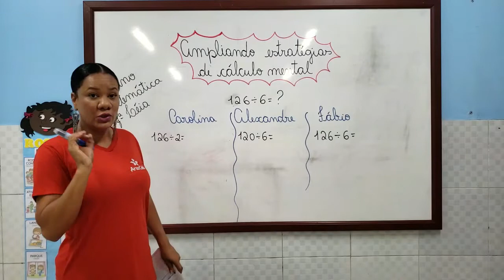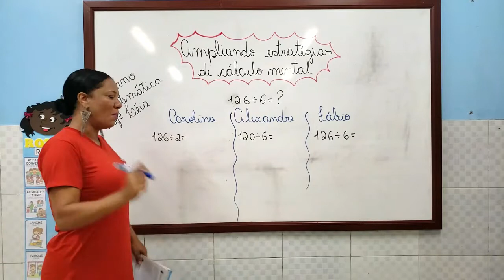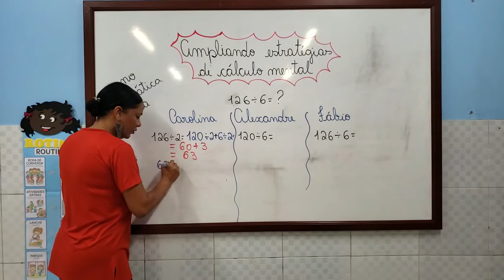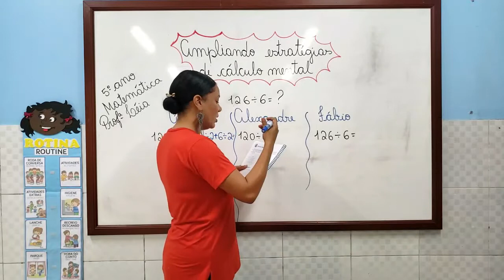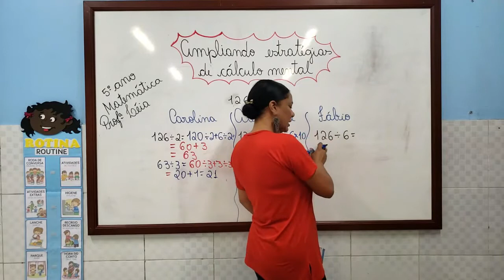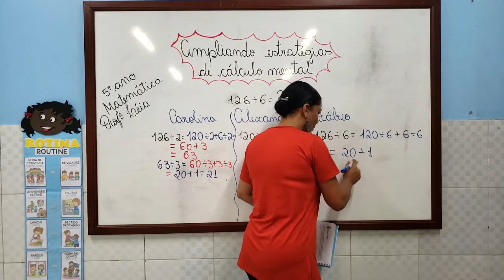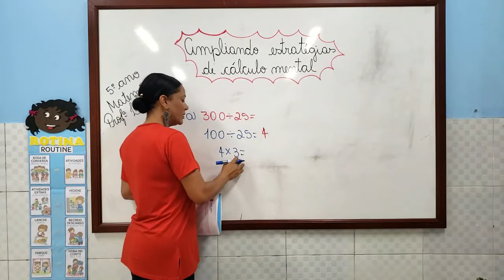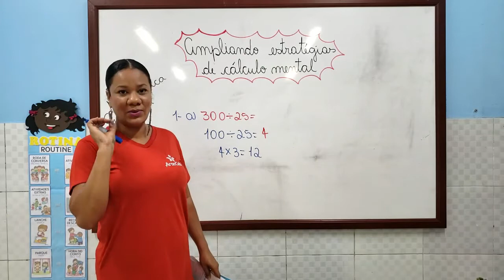17/07 - 5º ANO (EF) - MATEMÁTICA - AMPLIANDO ESTRATÉGIAS DE CÁLCULO MENTAL (PARTE 3) - LÉIA SANTOS